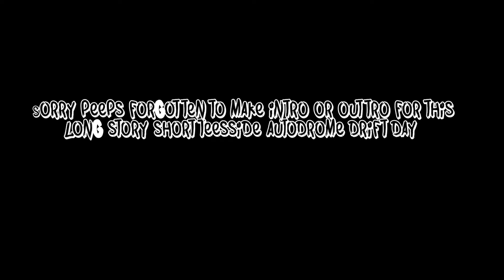Drift Day #1 as Passenger - Teesside Autodrome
Sorry for the short Video next time will make sure to take more Camera's and batteries! so i can get better/ more footage...

But if your more of a facebook fan check out my profile and like my page on there!